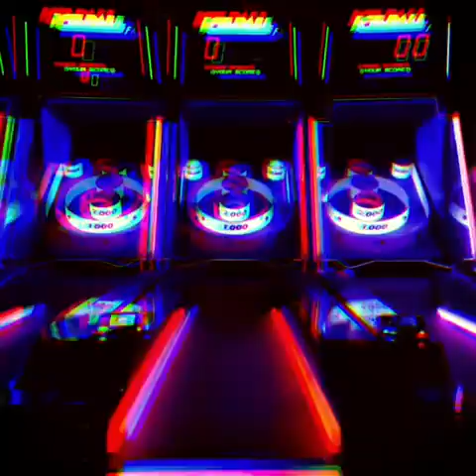chrome mix - techno ( free copyright music ) # Electro